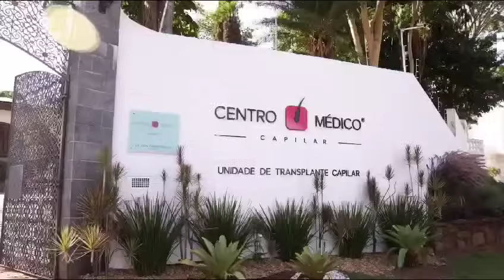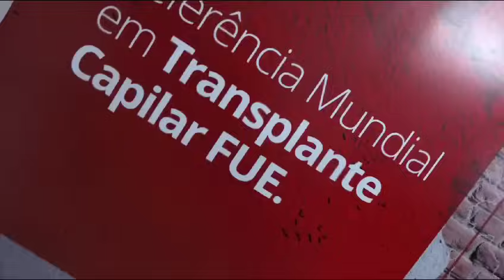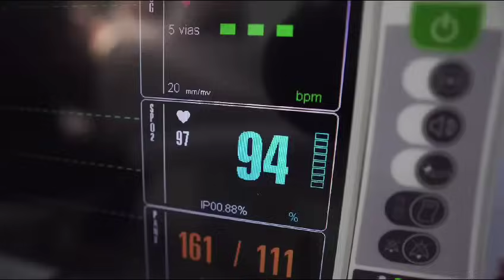A Maior Clínica de Transplante Capilar da América Latina. Centro Médico Capilar 💎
Orgulho em fazer parte dessa equipe desde 2019.

A clínica foi fundada pelo Dr João Gabriel Nunes em 2017.

São mais de 4 mil procedimentos realizados exclusivamente na  unidade pelo próprio médico fundador.

Faça avaliação on-line gratuita pelo whats 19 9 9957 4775